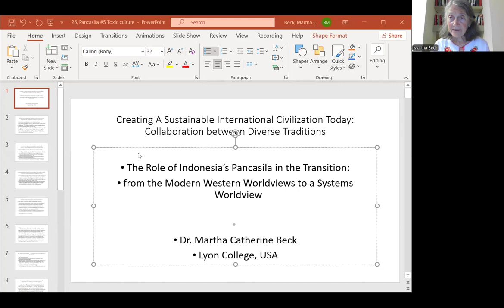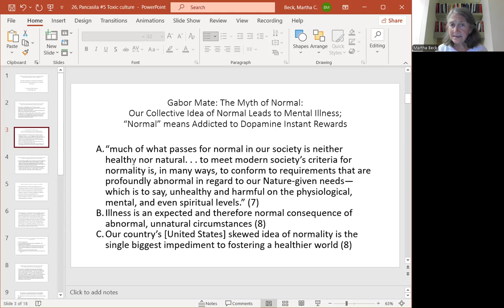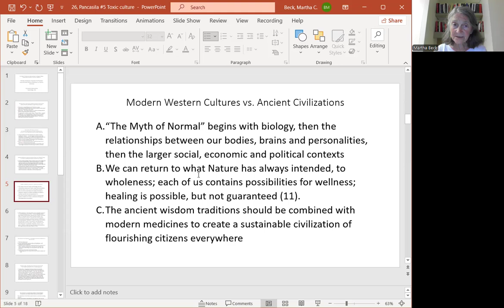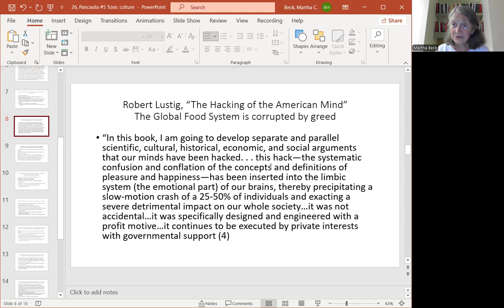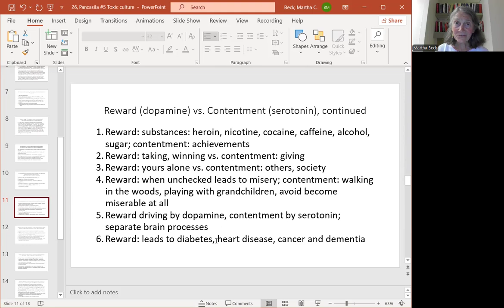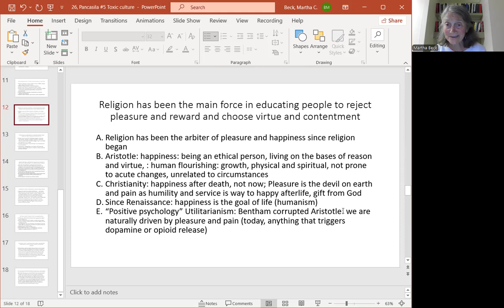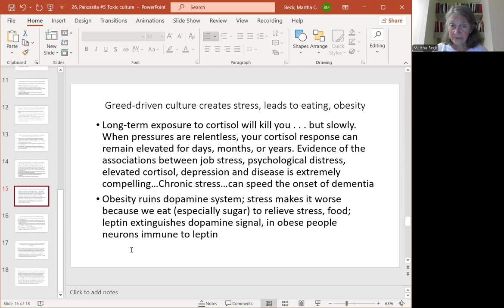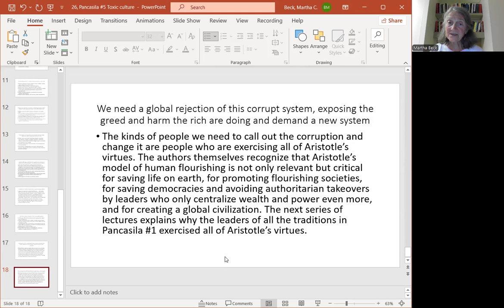26, Toxic Culture, USA, Global